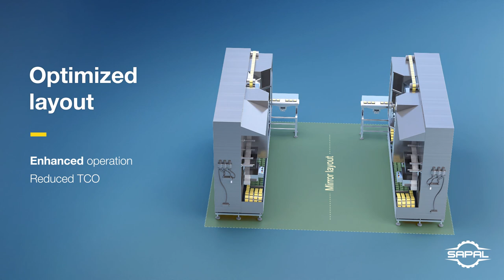SAPAL DCS line - the swiss wrapping machine for slices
Discover in this video a 3D animation presenting the Sapal DCS line, the swiss wrapping machine for processed cheese slices.

Based on the Kustner technology, Sapal can offer you a complete line of IWS wrapping machines, from 500 to 2000 slices per minute. Allowing all types of recipes, easy to operate and to maintain, with a very good accessibility and visibility thanks to a practical and functional layout, The DCS 0500, the DCS 1000-2 and the DCS 2000 can totally be adapted to your needs.
Offering a mirror version - with front or back exit - back transparent doors and a brand-new sliding stacker, these 3 machines are the solution to reduce your maintenance costs and improve your efficiency.